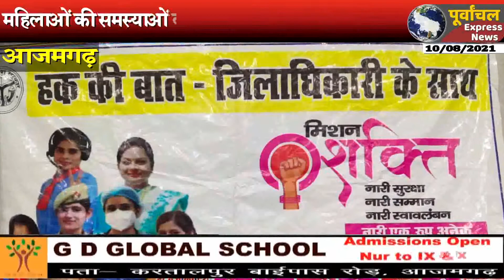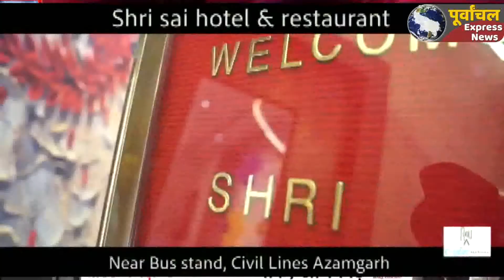AZAMGARH:मिशन शक्ति कार्यक्रम के तहत महिलाओं की हक की बात कार्यक्रम का किया गया आयोजन..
Azamgarh big news#bigbreking
मिशन शक्ति कार्यक्रम के तहत महिलाओं की हक की बात के लिए कलेक्ट्रेट सभागार में एक कार्यक्रम का आयोजन किया गया। कार्यशाला में मिशन शक्ति कार्यक्रम के तहत महिलाओं की हक की बात के संबंध में विस्तार पूर्वक बताया गया। इस अवसर पर पुलिस अधीक्षक सुधीर कुमार सिंह व एडीएम नरेन्द्र सिंह ने  कार्यशाला में मौजूद महिलाओं की समस्याओं को सुनकर इसके निस्तारण के निर्देश दिये। कार्यशाला में पुलिस अधीक्षक ने महिलाओं की सहायता एवं शिकायत संबंधी महत्वपूर्ण हेल्पलाइन े 181, 1090- वूमेन पावर लाइन,1098- चाइल्ड हेल्पलाइन 112,102,108, व 1076 अ ादि के बारे में भी विस्तार पूर्वक जानकारी दी।